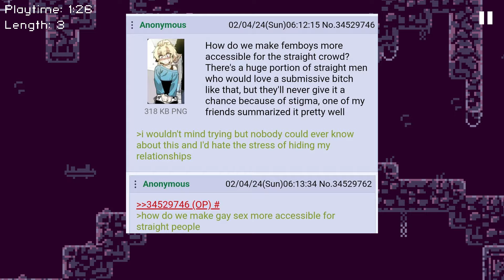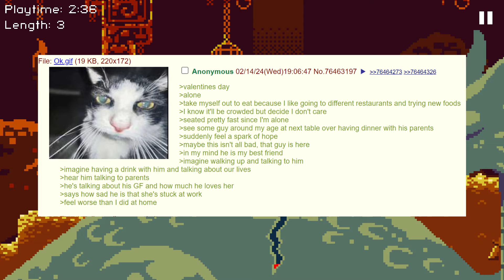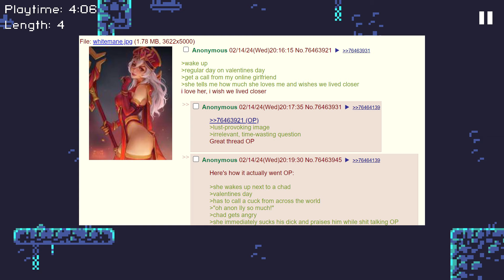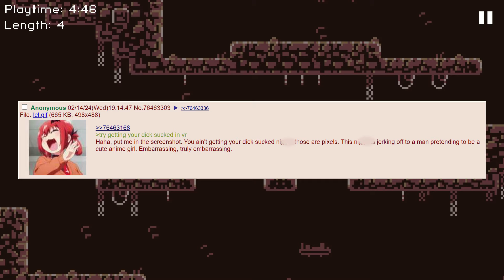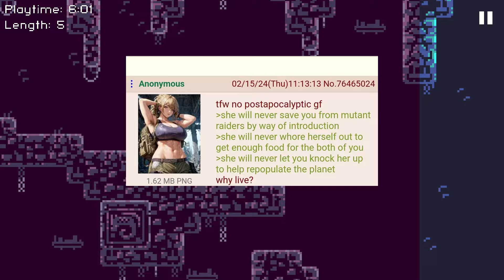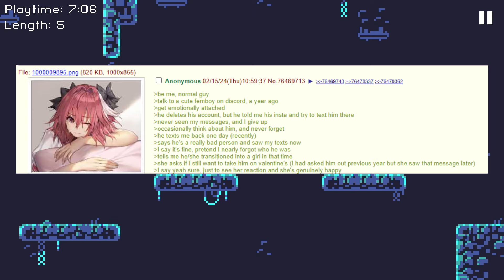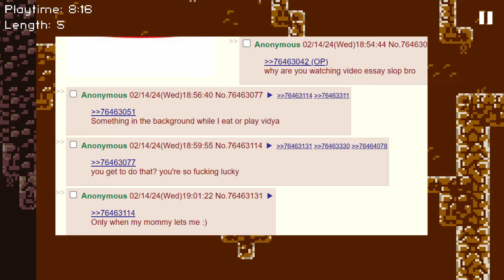Anon Has a Bad Valentines Day 4Chan Greentext Story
Lots of very sad but funny threads| 4chan greentext stories

Most of these stories are probably fake...